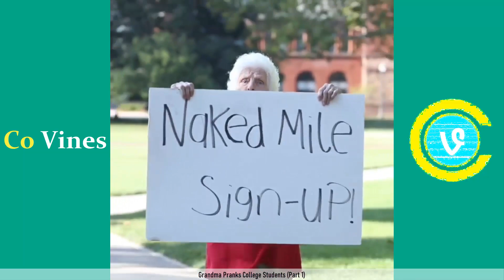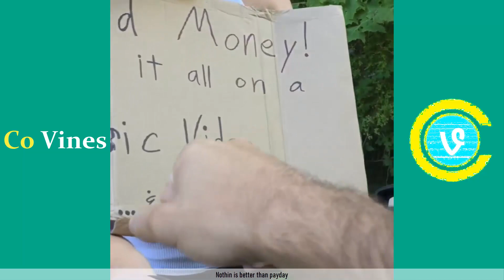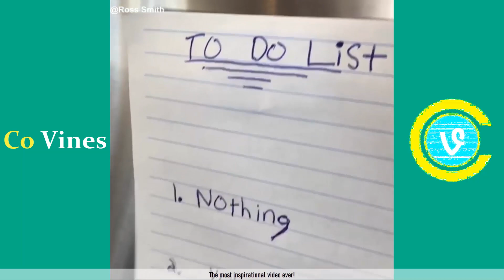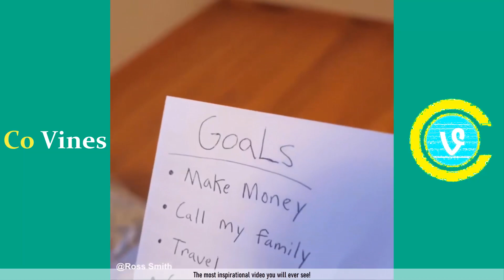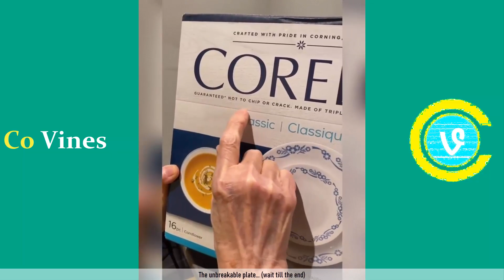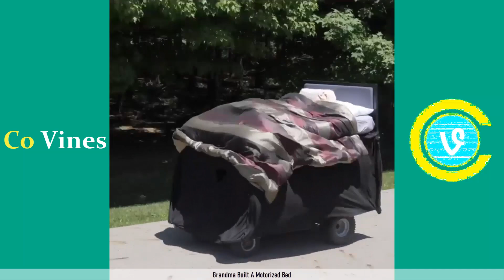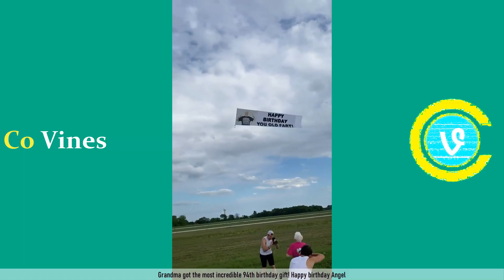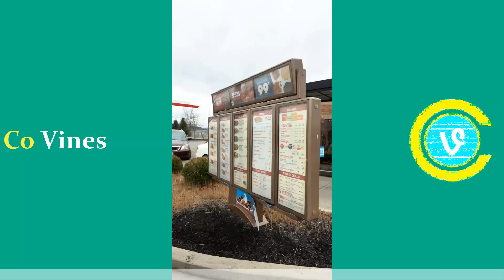Try Not To Laugh Watching Ross Smith Grandma Vines | Funny Ross Smith Videos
I hope you enjoyed this try not to laugh watching Funny Ross Smith Grandma Vines